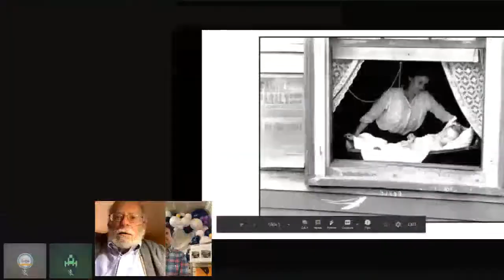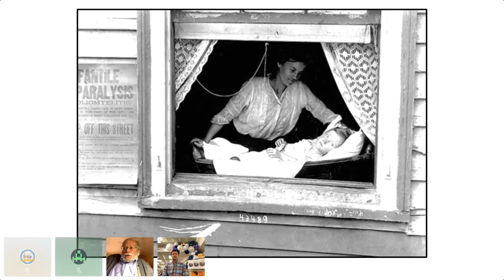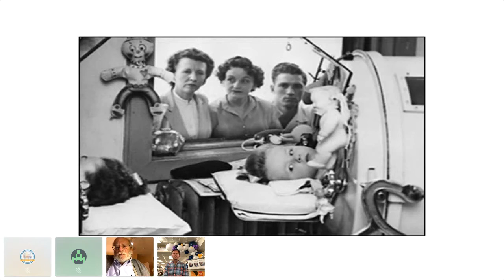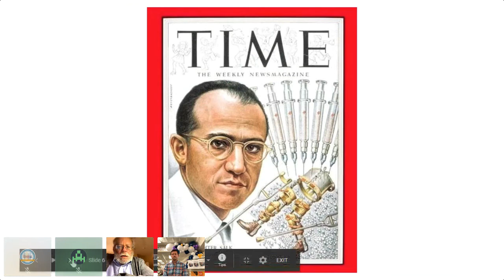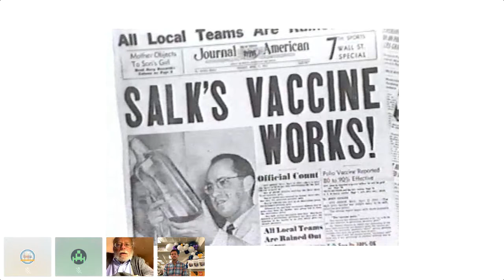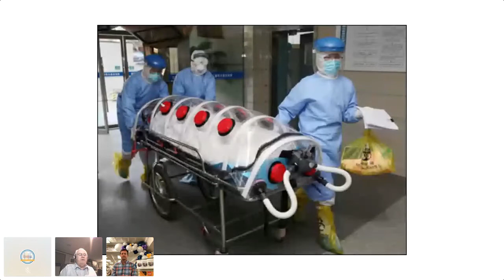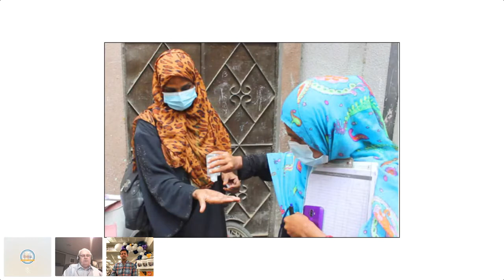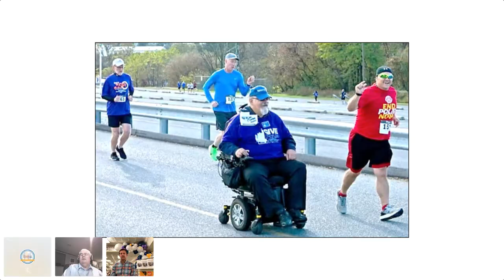Passion, Patience, and Perseverance: Comparing the Polio Health Crisis to the COVID-19 Pandemic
The Doylestown Bookshop and the Doylestown Rotary (Rotary District 7430) are proud to co-present a conversation between Public Health historian Daniel Wilson, Rotary International’s Mike McGovern and Shawn Herron, who recently released the article - Passion, Patience, and Perseverance: How The World Came Together To Fight The Paralytic Polio Virus. (Read it for free

Let's revisit the past and learn from the most feared health crisis that our country has ever faced: Polio. A hundred years ago, Polio outbreaks began sweeping through this nation and countries around the world, decimating the lives of thousands, leaving paralysis and death in its wake. How would the US respond? How would the world?

Learning how the world responded to Polio can help us understand today’s COVID-19 pandemic. Our panel will compare these two viruses and show how the work being done to eradicate the former will soon help the latter.

Shawn Herron

Shawn grew up in Montgomery County, PA. Upon his graduation from Florida State University, he served in the US Army out of Fort Bragg NC.  Afterward, he worked for the Department of Homeland Security (DHS) in Washington DC. Shawn enjoys traveling and writing about his experiences. He lives in Bucks County, PA, works at the Doylestown Bookshop, and is a member of the Doylestown Rotary Club. Shawn is the creator of and writer for SmokelessMirror.com

Daniel Wilson

Dan grew up in Wisconsin where he developed polio at age 5 in 1955.  Five years later he had a spinal fusion to correct scoliosis and spent most of a year in a body cast.  He eventually went to college in Wisconsin majoring in history and English.  Dan then did graduate work in history at Johns Hopkins University in Baltimore. He began teaching at Muhlenberg College in Allentown PA in 1978 and retired as Professor of History in 2018.  Dan began working on the history of the polio epidemics in the early 1990s and focused on the experiences of those of us who had the disease.  He has published numerous scholarly and popular articles and three books on polio including Living with Polio: The Epidemic and its Survivors (2005), Polio Voices (with Dr. Julie Silver) (2007), and Polio: Biography of a Disease (2009).  Over the last 20 years, Dan has experienced a variety of symptoms associated with post-polio syndrome.

Mike K. McGovern

Mike McGovern has served as the Chair of Rotary International’s PolioPlus Committee since October 2014. In this role, he is the volunteer leader of Rotary’s largest humanitarian project, the global eradication of polio.  Rotary is the spearheading partner of the Global Polio Eradication Initiative and has donated over $2.0 billion to ending polio and has worked with other partners to reduce the number of polio-endemic countries from 125 in 1988 to 2 today. Mike also represents Rotary on the Polio Oversight Board.